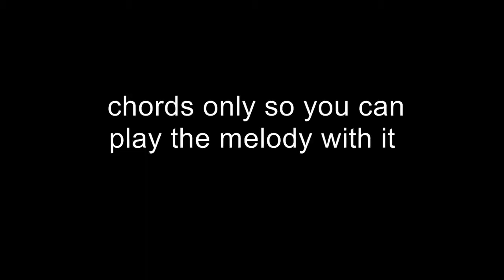Rudolf the Red Nosed Reindeer guitar practice aid, key of G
To be used with accompanying tab sheet